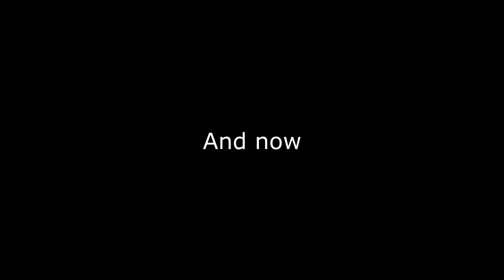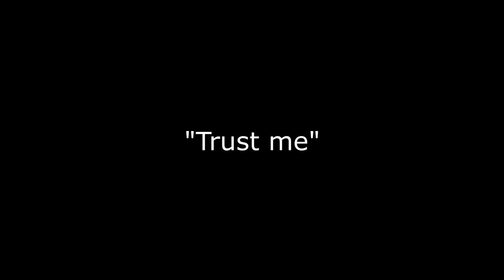CSGO REWIND 2020 - PART TWO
Almost all my funny moments through the year playing CS , had to turn it into parts , because there were many highlights that I couldn't keep out. Part 2 out of 4
2020 was a tough year , hope everyone is doing great and wish you the best for 2021.

Everyone who is watching this description , I would love to thank you so much.

-I don’t own the rights to any footage or other sound , but the content is mine.

PC Specs:
CPU   : i5 9400F
GPU   : Nvidia RTX 2060
RAM  : 8GB DDR4
Motherboard : H310M s2v
Monitor : Alienware AW2518H

Setup:
Keyboard : HyperX Alloy FPS Pro
Headset  : HyperX Cloud II
Mouse    : Zowie FK1+
MousePad : Zowie G-SR
Microphone : Razer Seiren X
Mic Arm : Neewer NW-35
Bungee : BenQ Zowie CAMADE